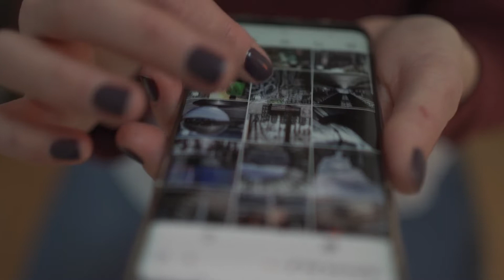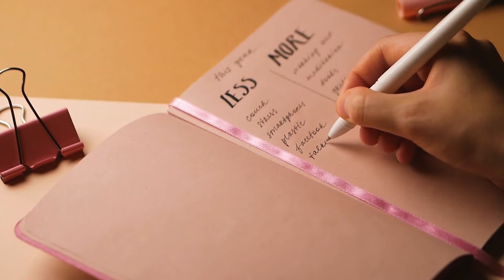Top 10 Tips for Gaining confidence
This video is about tips to gain confidence.